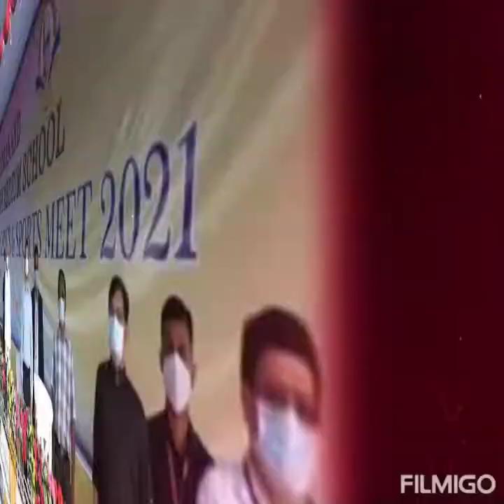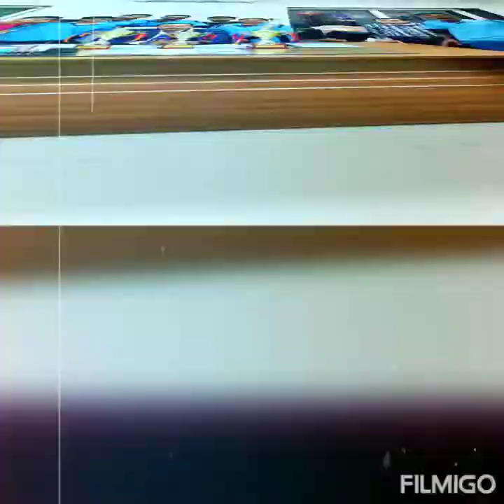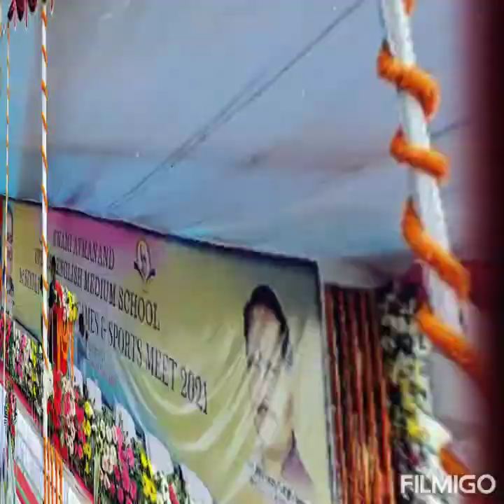SAGES 1ST STATE LEVEL SPORTS MEET 2021 AT RAIPUR